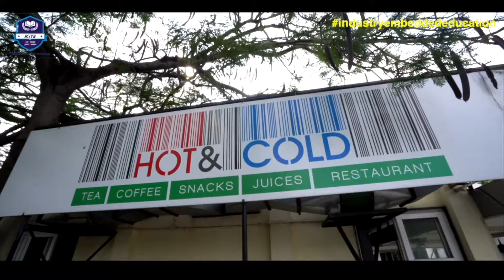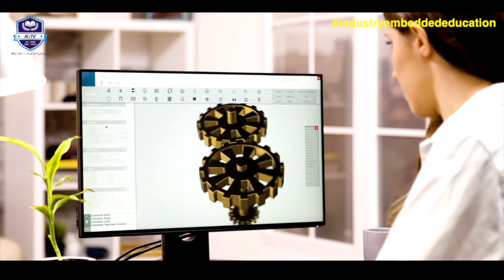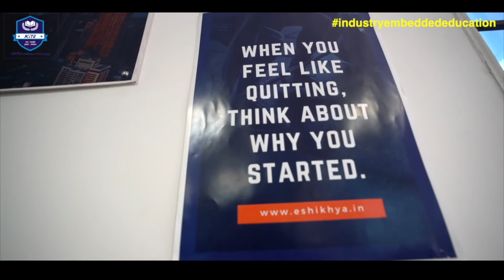KGiSL Institute of Technology - CoKreating Geniuses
The organization offers quality industry-embedded education at the undergraduate and postgraduate levels and strives to mold its students as leaders in various fraternities. KiTE, recognized as an intellectual industry hub is located inside the KGiSL Campus, a sprawling 40-acre campus, which also accommodates the BPO, Software and Call Center operations of KGiSL and is in close proximity to KGiSL SEZ which is home to some of the leading corporate houses including Cognizant, Bosch, NTT data, Amazon and Ugam Solutions. The Campus presents the perfect integration of institute – industry infrastructure in an environment of perfecting learning.

KiTE offers well-structured engineering courses in computer science, IT, electronics and communication, mechanical, AI and data science, business systems, and an MBA program, that have been co-designed by recognized industry and academic partners.

KiTE has an excellent placement record having more than 2000 students placed since it’s inception with more than 500+ reputed hiring partners.

KiTE is also a place where entrepreneurship is encouraged and supported. Eshikhya is a KiTE-incubated startup, founded by budding student-turned-entrepreneurs from KiTE. Eshikhya is an EdTech company that focuses on propagating education on programming languages, IoT and soft skills.

KiTE aims at shaping students into well-rounded individuals by promoting their overall growth and well-being with training and awareness in fine arts, design, sports, and other recreational activities for the mind, body and soul.

KiTE- the campus known for its excellence in promoting industry – academia interface, a unique experience with unmatched industry exposure and high quality placements.